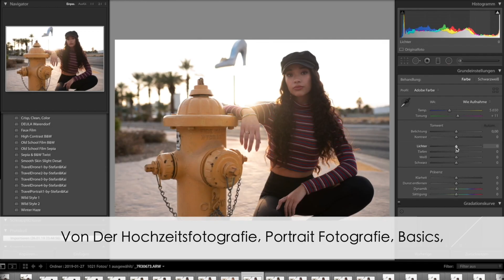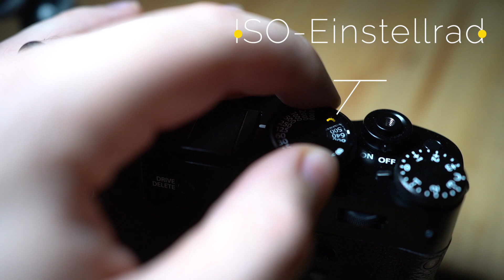Test der Fuji X100V - Unser Fazit zur besten Edelkompakten auf dem Markt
Die beste Kompaktkamera auf dem Markt? Die Fuji X100V ist von der Leistung und auch vom Preis her ein heißer Kandidat für die Kategorie der besten Immer Dabei Kamera.

Während die Edelkompakten in den letzten Jahren viel aufgeholt haben und etwa Leica mit der Q einen heißen Kandidaten für diesen Titel vorgestellt hat der mittlerweile mit der Q2 einen würdigen Nachfolger hat, spielt die Leica preislich in einer komplett anderen Liga.

Denn die Leica liegt mit etwa 5000 Euro deutlich über der etwa 1500 Euro teuren X100V. Die APSC-Kamera von Fuji bietet sehr viel für ihr Geld: Von der 4K Videoaufnahme über eingebaute Filmsimulation, ein fantastisches Objektiv mit offener Blende und umgerechnet 35mm, einen überragenden Hybridsucher und eine schöne Retroptik.